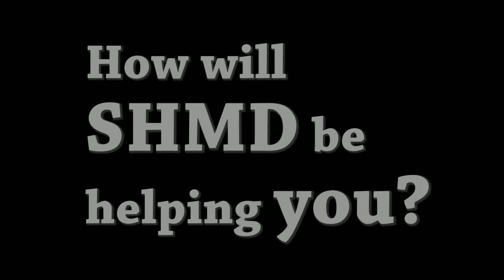Marina Maldonado - Meet the Recipients SHMD 2015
Marina is a 32-year-old woman has been diagnosed with Lupus, already had a liver transplant when she was 24 and now needs another one, needs money to pay off her car and handle other bills so she can move to the city to get her transplant.